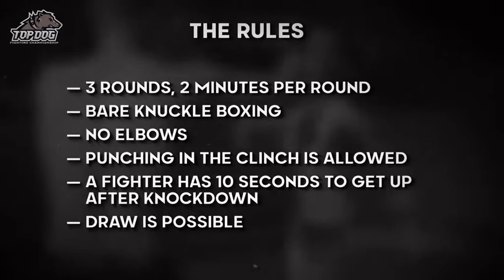Box sem Luvas - Brutal até o Fim - MMuuradik VS Aza Assassin